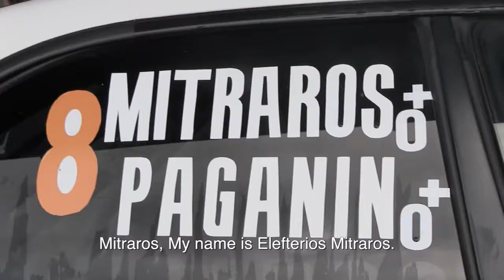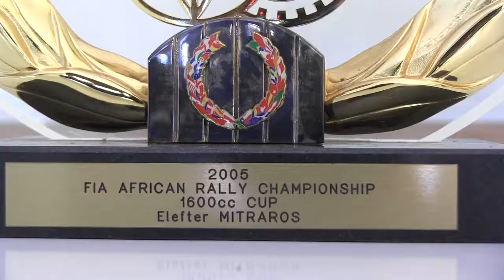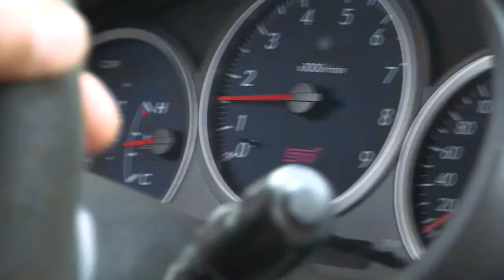Rise and Shine Rwanda: ELEPHETERIOS MITRAROS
Makeda Mahadeo is not known for her love for sports but she’s no coward either, she stood the mental and physical test of being in the navigator’s seat of legendary driver Elepheterios Mitraros car as she learned all about this daring sport, check it out